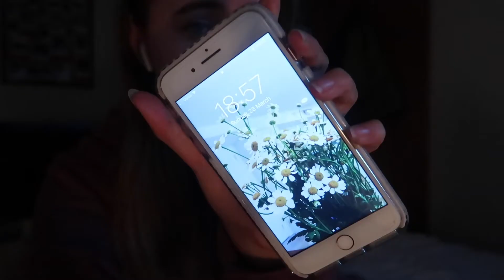3am shift prep! II vlog #6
this easter i had to start work at 3am, and this video is me preparing myself for those shifts. i'm not an early morning person, can you tell??

I also received these headphones for free from Astro and Influencer in exchange for my honest review. still over the moon about them. see my insta post here:

thank you again to both Astro and Influencer!!

m u s I c:
Flowers - DJ Quads
Wings - Airplanes
Wild and free - Mike Mains
Back to you - Utah